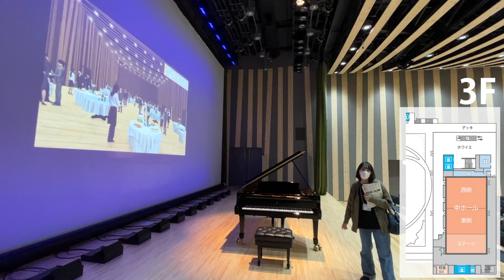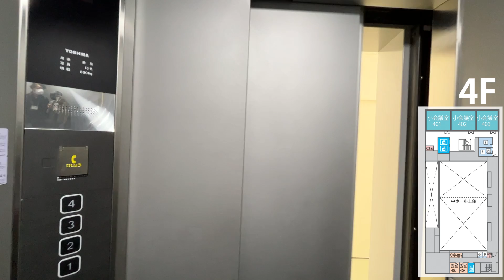ライトキューブ宇都宮＆宮みらいライトヒル、内覧会に行ってきた！/宇都宮駅東口交流拠点施設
【ライトキューブ宇都宮＆宮みらいライトヒル、内覧会に行ってきた！】

来たる2022年12月25日、我らがジーザスセンターがクリスマスコンサートを主催しています。

【公式】2022ジーザスセンタークリスマスコンサート「Christmas Is」

その会場となる宇都宮駅東口から直結で繋がっている交流拠点施設ライトキューブ宇都宮の内覧会が先日行われましたので、その様子を皆様にお見せ致します！おまけに交流拠点広場宮未来ライトヒルもお見せしちゃいます。

イベント主催者、関係者のみの貴重な内覧会ですのでまだみてらっしゃらない方も大勢いらっしゃると思います。

ジーザスセンタークリスマスコンサート2022「Christmas Is」
専用ページ：

ライトキューブ宇都宮＆宮みらいライトヒル
〒321-0969 栃木県宇都宮市宮みらい１−１
施設：大ホール、中ホール、小会議室、大会議室、交流広場など

JR宇都宮駅東口から直結し、最大2,000人を収容可能な大ホールを備えた会議中心の交流拠点施設が誕生。

ライトキューブ宇都宮は、栃木県宇都宮市宮みらいに開業予定のコンベンション・センター。 この項では、交流拠点施設以外の施設を含む、宇都宮駅東口地区全体の施設や整備の歴史についても概説する。